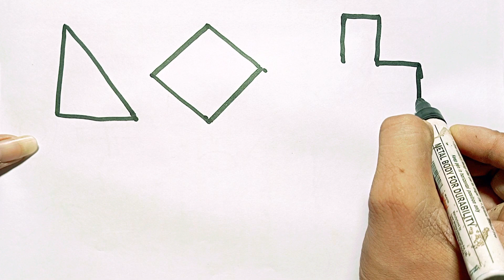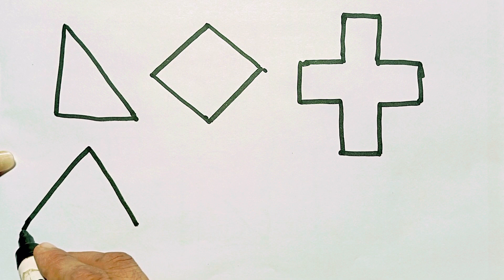learn 2d shapes for kids, shapes Drawing, shapes colors Toddlers video || learn how to draw shapes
Shapes name|  circle| heart  |square|  draw the shapes|  drawing for kids|

Your query👇
1. Drawing
2. kids shapes
3. 10 shapes
4. Circle triangle
5. Acha drawing
6. Circle drawing
7. Name shapes
8. heart drawing
9. Learning for kids
10. How to draw shapes
11. Color learning video
12. Kids education
13. Heart shape color
14. Hexagon shape
15. Triangle shape color
16.color and shapes for toddlers
17. Color and shapes for kids
18. How to draw shapes
19. 2d shapes
21. Name shape
22. Name of the shape
23. Learn with baby dhruv
24. Mantu study class
25. Target Interesting Study